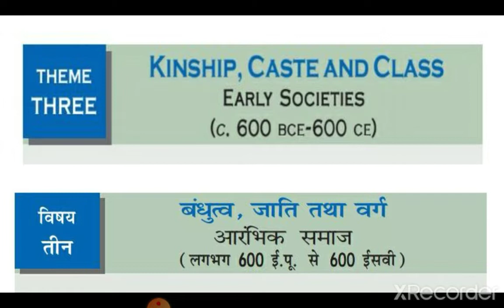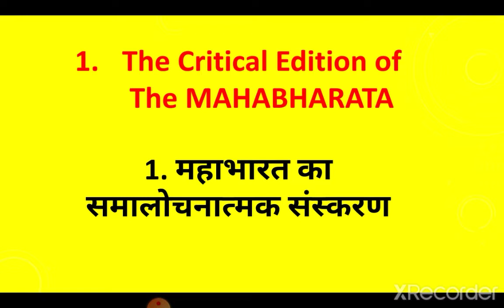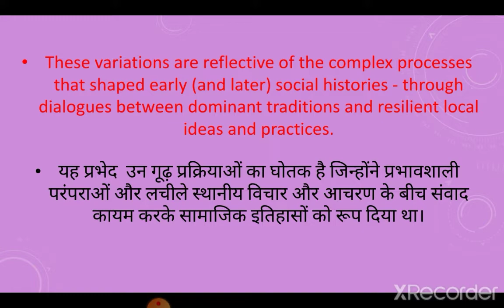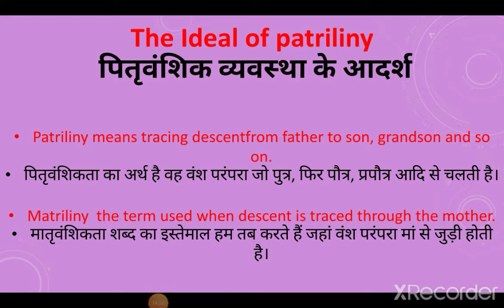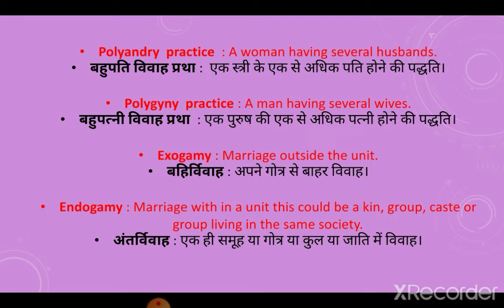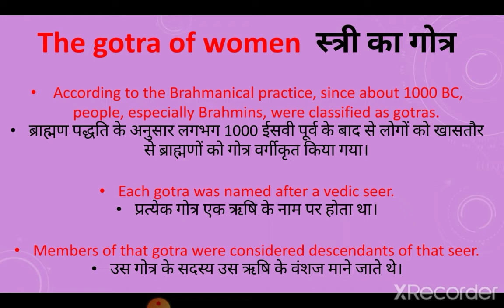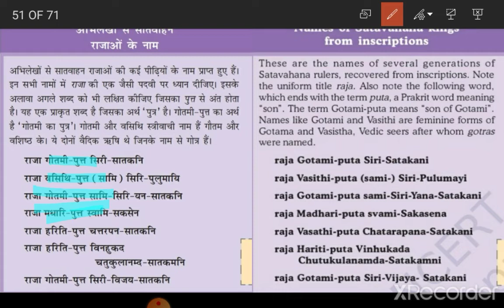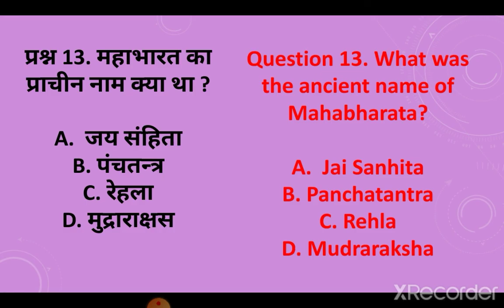Class-12, ch-3, prt-1, Social histories : Using the MAHABHARATA, Kinship, Caste and Class, New sylbs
Class-12, ch-3, prt-1, Social histories : Using the MAHABHARATA, Kinship, Caste and Class, New sylbslus